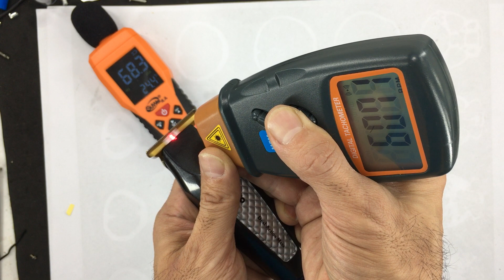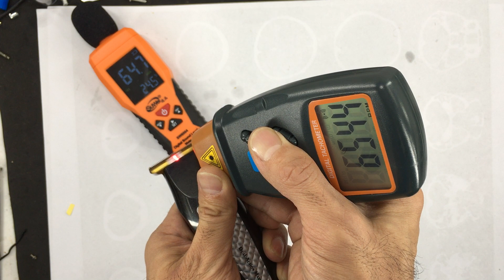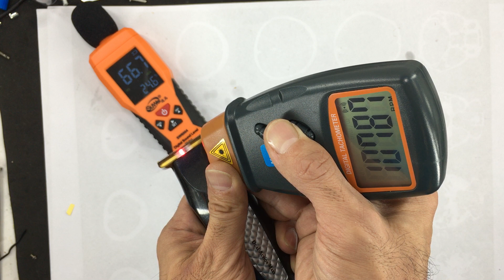Philco respectivo RPM Dual Action Maxx PCR12P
Conheça essa máquina.

Dual Action Maxx